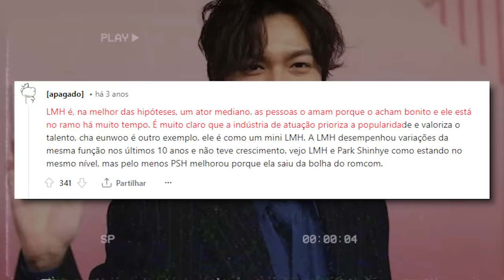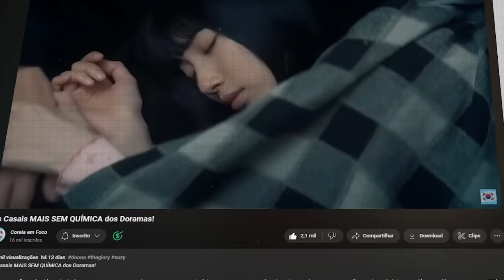7 Atores Coreanos Populares que NÃO SABEM ATUAR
7 Atores Coreanos Populares que NÃO SABEM ATUAR

Neste vídeo, mergulhamos no mundo intrigante dos doramas coreanos para explorar um fenômeno bem curioso: atores de tirar o fôlego com atuações questionáveis. Apesar de uma beleza incontestável, que rouba o coração de vários fãs ao redor do mundo, alguns desses talentos visuais falharam em transmitir a mesma magia em suas atuações.